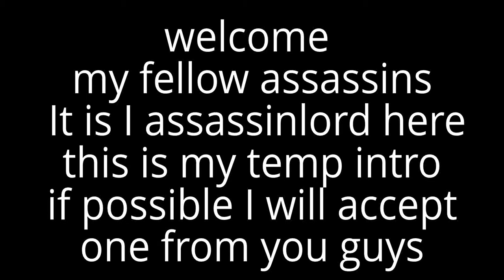amnesia minecraft custom story Pt. 1 Demo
Hello my fellow assassins Today CaveDroll, RCCOLA97, Me and Killer play amnesia on minecraft. The message on the title means I am holding a contest to find an intro for my videos. this contest will go I will look at the Intros put music and an how it is animated. I may also create my own. The winner will be invited to record with me on a series that will be run in the future.